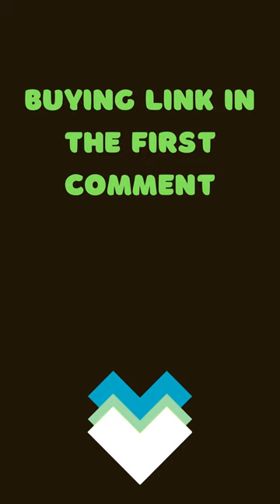Folding Family Climbing Stairs Shopping Cart in Supermarkets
Folding Family Climbing Stairs Shopping Cart in Supermarkets Moving Delivery Black Foldable Aluminum Alloy Three-Wheel Trolley

Specifications:

Name: Aluminum alloy Climb stairs trolley

Main Frame Materials: Aluminium alloy

Wheel Frame Materials: Plastic

Wheels Materials: rubber

Base Plate: Aluminium alloy

weight: 4.36kg/9.63lbs

Storage bag size: 35*20*50cm

unfolding size: 39*5*100/15.35*1.96*39.37inch (highly retractable)

Features:

【Three-wheel 】Three-wheel design, easier to climb

【Easy To Use】Unfold the toe plate in seconds for use. No assembly required.

【Durable Hand Cart】Made of solid rust-proof aluminium alloy, particle anti-skid design with PVC wheels, which built-in 2 bearings, strong and wear-resistant.

【Less Storage Space】Folds down flat for easy transport and storage in cars,closets, storage rooms, garages. Folding and retractable design saves a lot of space.

【Ideal For】Travelers, trade show exhibitors, couriers and anyone else who frequently schleps boxes and other gear from place to place.